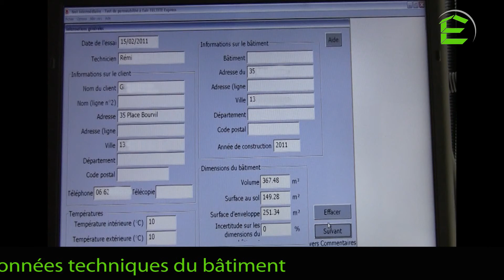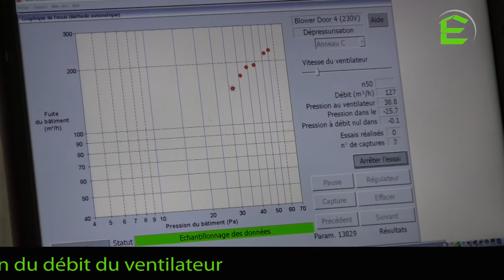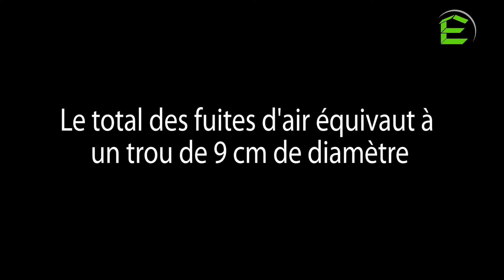Blower door test d'une maison Econology